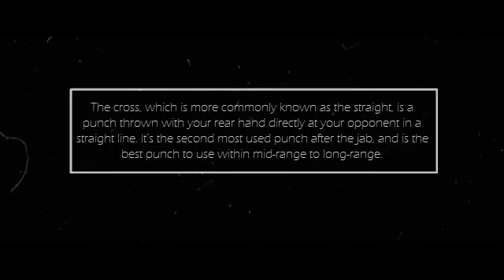The Straight Punch aka cross | Knockouts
The cross, which is more commonly known as the straight, is a punch thrown with your rear hand directly at your opponent in a straight line. It’s the second most used punch after the jab, and is the best punch to use within mid-range to long-range.